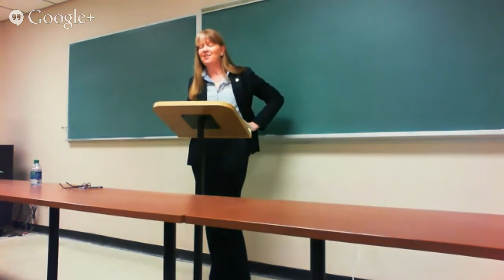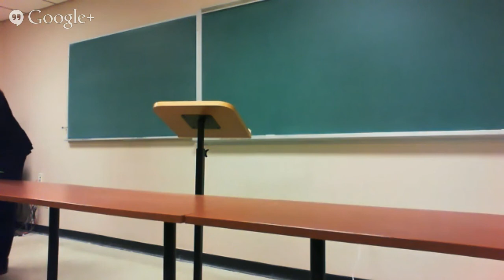Local Governance Seminar Series - March 26, 2014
Local Governance Seminar Series (LGSS) featuring Jennifer Smout (Solicitor, City of London, Ontario). Live: March 26, 2014: 11:45am-12:45pm

Topic: Recent Critical Cases in Municipal Law

This event was broadcast live as a YouTube Live event.  This is our first Live event using this platform and your feedback is welcome and appreciated.